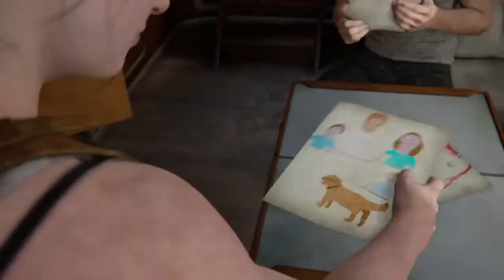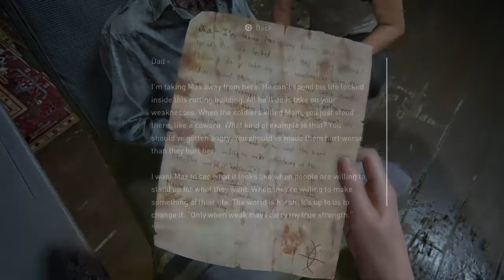THE LAST OF US 2: Walkthrough Gameplay Part 42.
Story Of Abby And Owen.